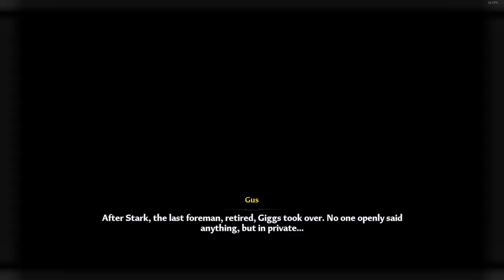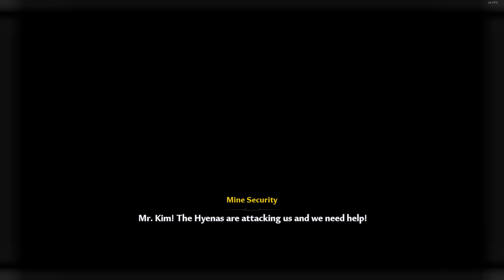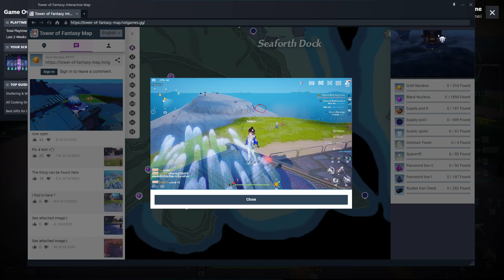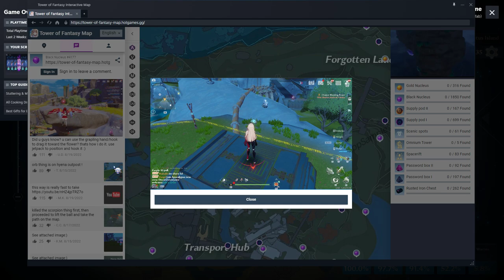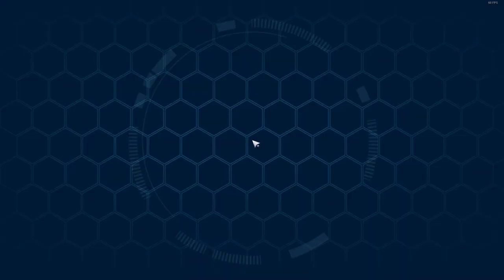[Tower of Fantasy] (2024) My F2P Journey on a Gacha game FULL GAMEPLAY - Part 5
Almost half-way with Aesperia region so far still enjoying it as a F2P player. Not sure about on the end-game yet if it's worth it or not but will find out eventually.